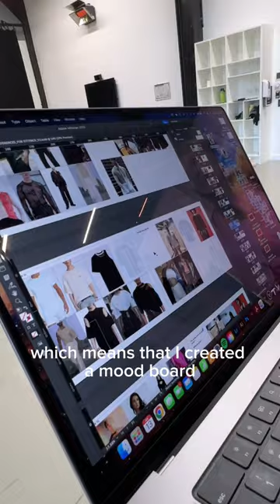'Up Close: Somos' costumes in creation with Set & Costumer designer, Kelsey Lee!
We get up close with Set and Costume designer Kelsey Lee to chat all things costume creation for Rafael Bonachela's new work ‘Somos’ which premieres as part of our new series Up Close.

This was the first of many designs and iterations as Kelsey styles each Company member individually, taking inspiration from runway looks, boutique labels and contemporary fashion. Watch this space as costumes evolve and the Company take on new looks!

Don’t miss Rafael Bonachela's world premiere ‘Somos’ from 1 – 12 November at Sydney Dance Company’s Neilson Studio.